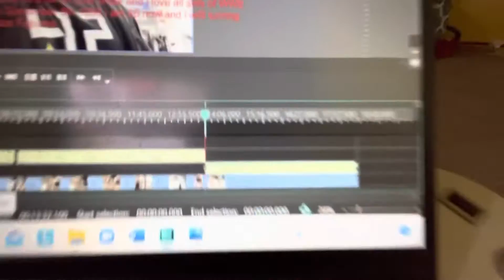Behind The Scene of Andy’s Experience